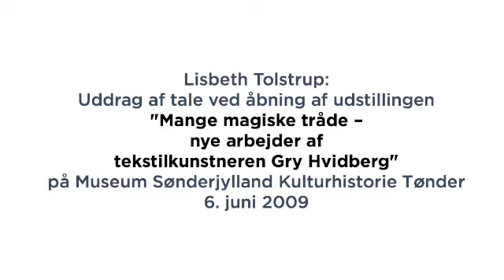Lisbeth Tolstrup: Mange Magiske Tråde - Gry Hvidberg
Designer og kunsthistoriker Lisbeth Tolstrup taler ved åbningen af udstillingen "Mange magiske Tråde nye arbejder af tekstilkunstneren Gry Hvidberg" på Museum Sønderjylland Kulturhistorie Tønder, lørdag den 6. juni 2009. Udstillingen kan ses til den 18. oktober 2009. Se mere på